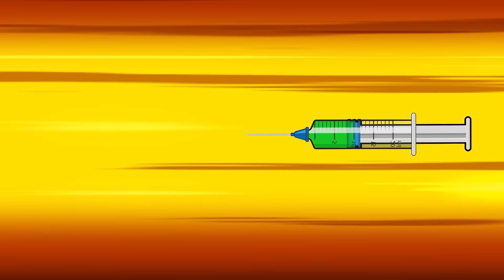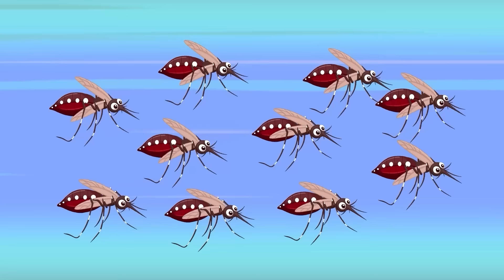CARNOTAURUS,Diplodocus Returning EVOLUTION ofGODZILLA DINOSAUR &Tyrannosaurus Jurassic Kong Monster?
Why GODZILLA DINOSAUR is About to Change the Jurassic Kong Monster Forever Uncover the evolution of Godzilla, Carnotaurus, Diplodocus, and more in this thrilling video on dinosaur monsters like Tyrannosaurus and Jurassic Kong!